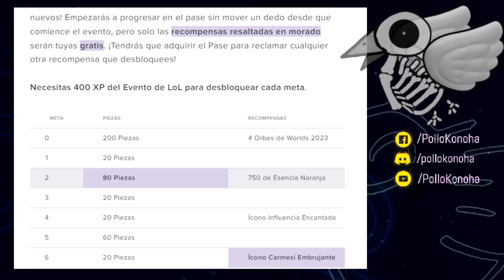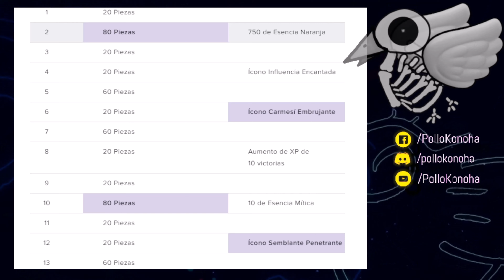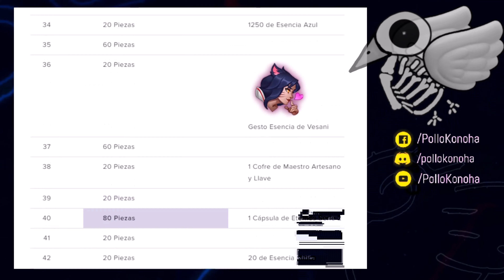ACTUALIZARON LA PÁGINA - Vídeo evidencia del error en publicación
Esto no lo puedo creer, este año nos han nerfeado todo lo gratuito!!

Contenido:
00:00 Recompensas gratuitas nerfeadas
00:18 Recompensas Gratuitas worlds 2023 lol
01:25 Niveles con recompensas gratuitas de worlds 2023 lol
01:38 Recompensas de paga worlds 2023 lol